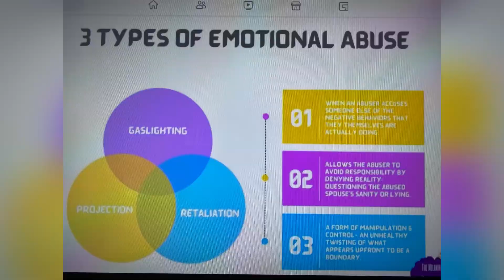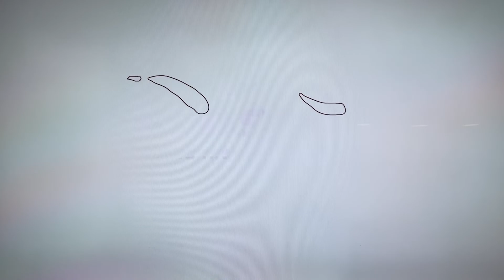INDIANAPOLIS JAN. 12, 2021, ASHLEY DAVIS 32 ALSO WENT BY ASHLEY BELL SHOT TO DEATH BY EX- HUSBAND!